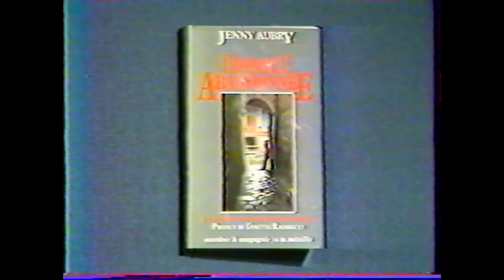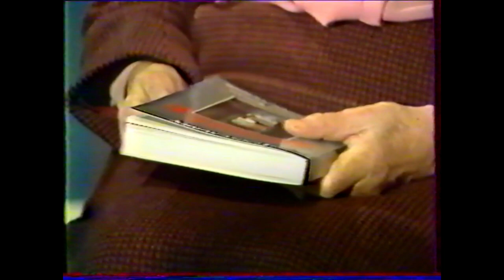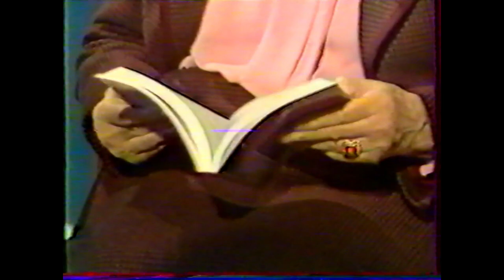Jenny Aubry, hier et aujourd'hui. Interview Jenny Aubry